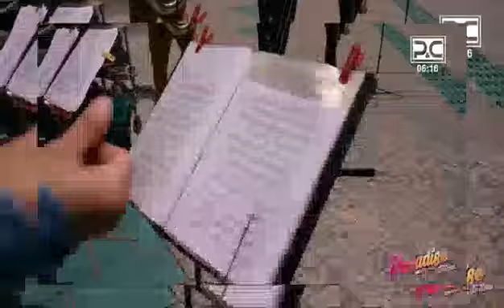The Funky Latin Brass - entrevista "Paradise T'Lleva"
Canal P&C Televisión